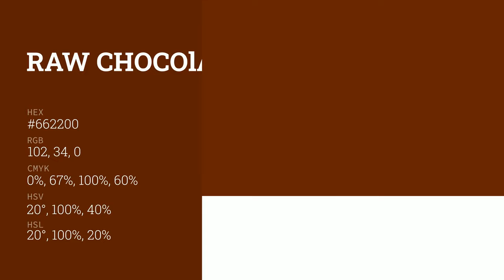Raw Chocolate color #662200 hex color - Brown color - Cool color 662200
What color is Raw Chocolate ? #662200 hex color - Brown color - Cool color 662200

Hex #662200 Color Code is also known as Raw Chocolate color.